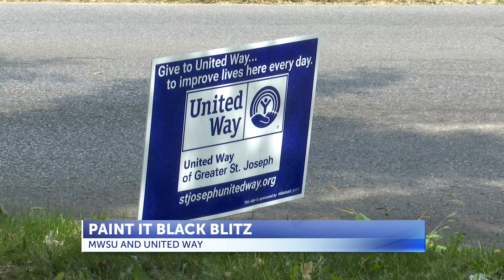'Hustling corners for a good cause' with Paint It Black Blitz event